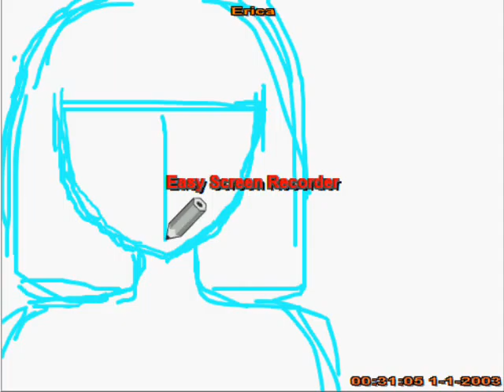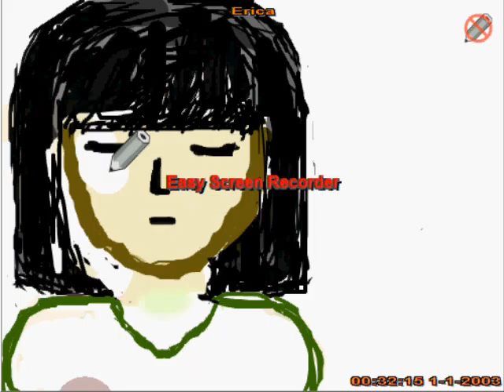How I did it.wmv